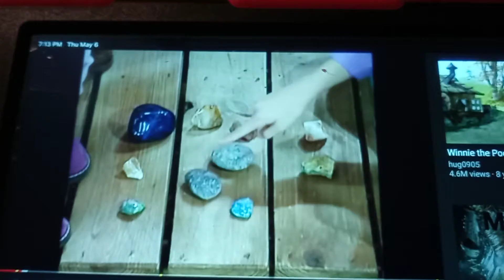barney a silly hats